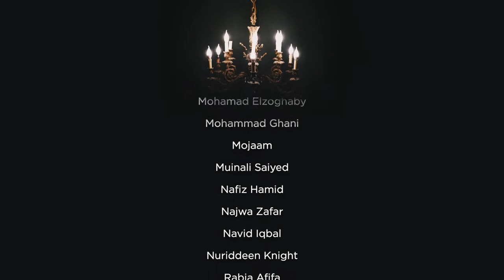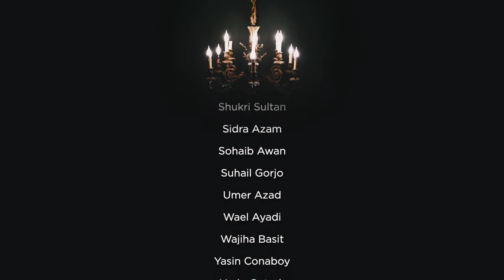NBF 196- Story of Dawud at-Ta'i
Ramadan 0:00
Kaffara for missing fasts 3:23
Dawud at-Ta'i 8:09
Nafs & the ego 22:33
Reacting to calamities of the Dunya 25:35
Understanding the will of Allah 30:20
Mens awrah amongst other men 32:00
Seeing the fruits of good deeds in the dunya 32:46
Praying Tahajjud and Tarawih 34:28
How to tell which hadith of Ali R.A. are authentic 34:41
'Ilm ul-Ghaib 35:02
Mawadda iftar 36:20
Women to women Awrah 36:35
Law of attraction 36:57
Intentions for Dhuhr 41:15
Spitting halal game 41:33
Having ikhlas in niyya 46:11
Halal game for the wali 47:55
Dua in Witr Salah 49:00
Zakah on 401k 49:35
Medicine for the heart 53:00
How do we know Allah has will? 55:38
Women touching the Mushaf upon Hayd 58:04
Contingent beings possessing qualities void in the creator 1:00:00
What is Witr? 1:00:48
Wudu to read Quran? 1:01:03
Wudu to recite english Quran? 1:01:40
Eating machine cut meat 1:02:00
Other failed universes? 1:02:15
Payin zakah on land 1:05:24
How to become wealthy 1:05:48
Importance of attraction in marriage 1:06:15
Do you have to pray shaf'? 1:08:12
Balancing dhikr & salawat 1:08:45
Time change 1:09:10
Online zakah calculator 1:09:25
Culture in marriage 1:10:45
Wife serving husband 1:13:00
Women raising voice in prayer 1:15:40
Following a virtual imam 1:16:05
Fidya 1:16:26
Holding a Mushaf in Tarawih 1:18:43
Looking for a spouse in Ramadan 1:19:29
Making Dua with distractions 1:20:20
Praying Witr if you owe Qada 1:20:37
Stinginess 1:22:09